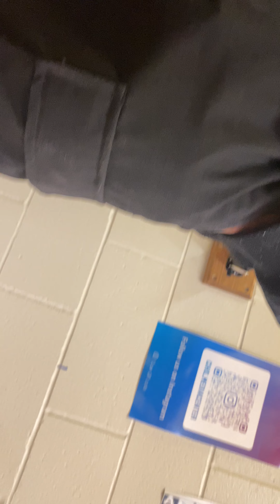Open house lol